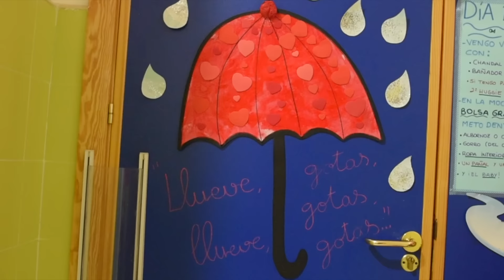Escuela Infantil Colegio Vallmont Villanueva del Pardillo "Bajo la lluvia" 2016